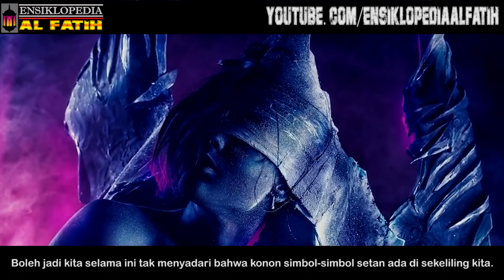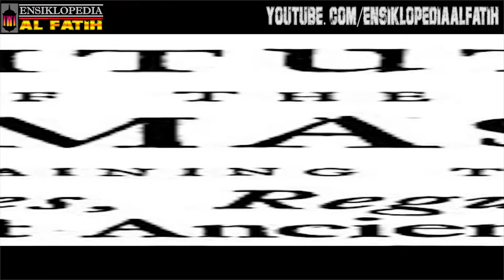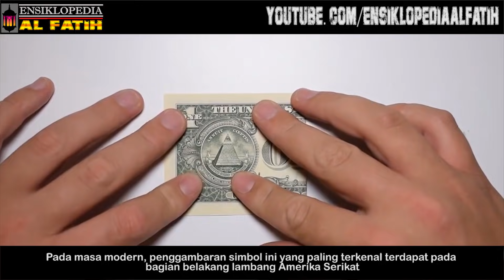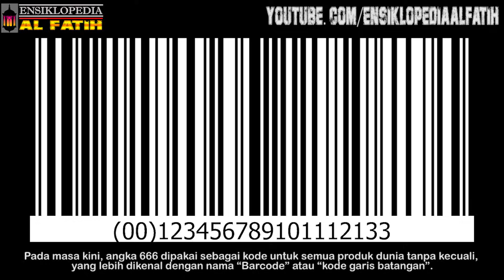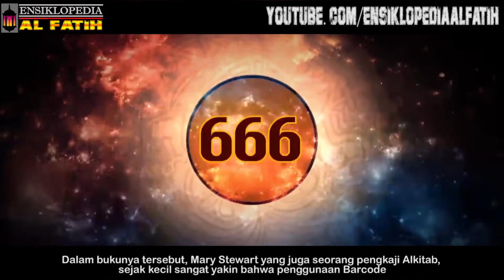BANYAK YANG GAK SADAR ! SEGERA LEPASKAN ! Inilah 6 Simbol Yang Tak Sadar Sering Kita Pakai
simbol setan yang tidak sadar sering kita pakai

Apakah website-website yang Anda baca, baik itu situs dalam negeri atau luar negeri, tidak pernah menguak atau membongkar kelompok-kelompok elite dunia Illuminati dan groupnya melalui tulisan-tulisan atau artikelnya di situs yang sering Anda baca?

Jika tidak pernah, maka waspadalah! Lalu, apakah website-website tersebut selalu menyebar konten kebencian, kekerasan, fitnah, adu domba dan hoax beserta konten negatif lainnya, berikut gambar-gambar tentang kekerasan, membuat seram, sadistik, mengerikan dan memilukan serta sejenisnya?

Cek juga video kami yang lain